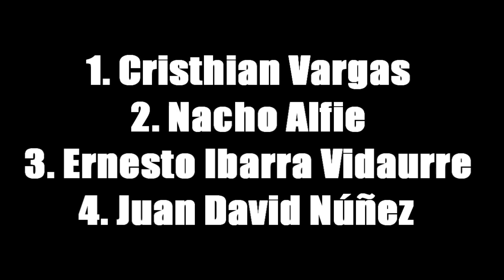5 cosas que esperamos de la Segunda Mitad de la Sexta temporada de The Walking Dead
Hola a todos, aquí ichigoblack y en esta oportunidad les traigo un nuevo video de TWD! espero que les guste y lo disfruten ^^